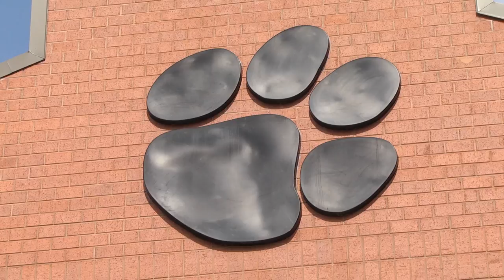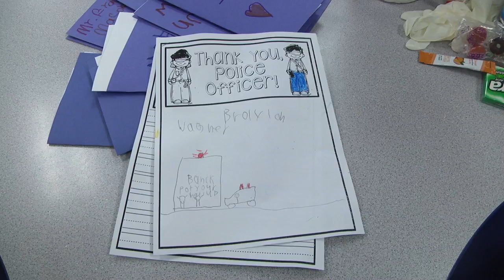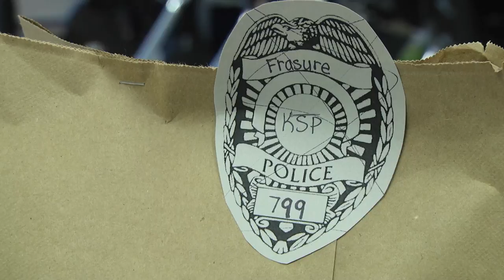Mullins says thank you